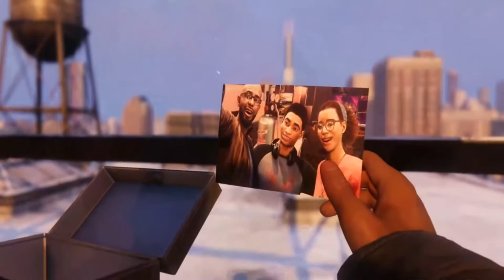Marvel's Spider Man Miles Morales 14 No Copyright Gameplay No commentary NCG